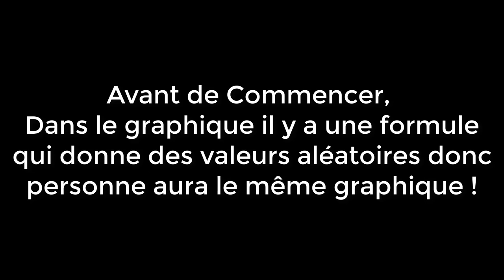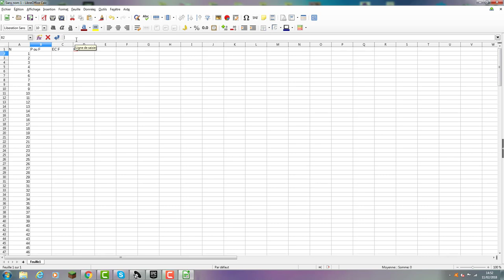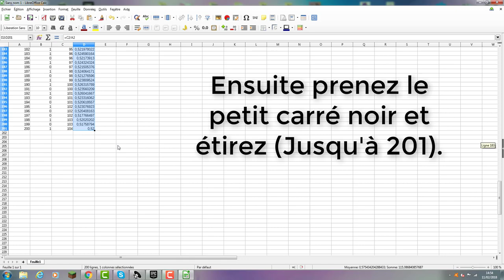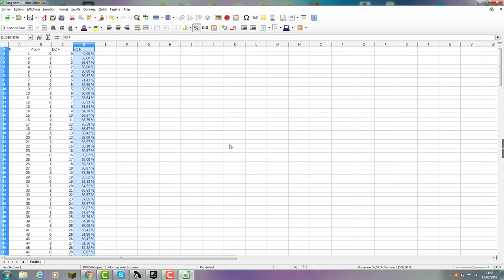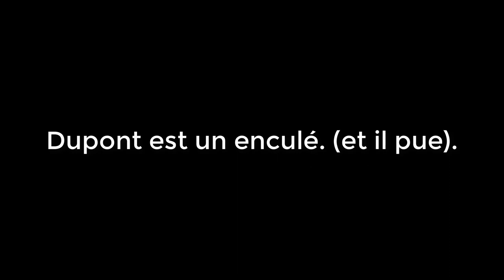Faire le graphique pour le DM de maths... (2nd1)